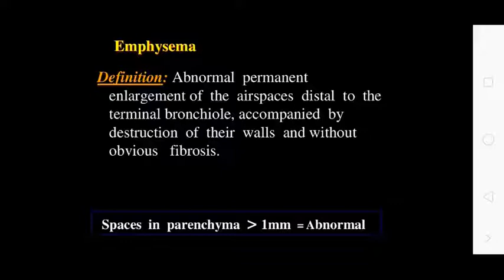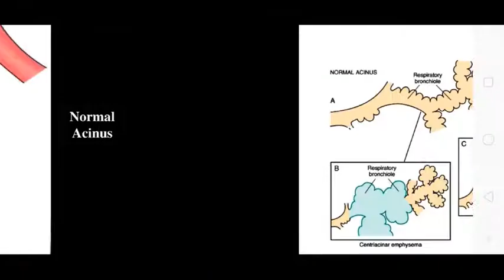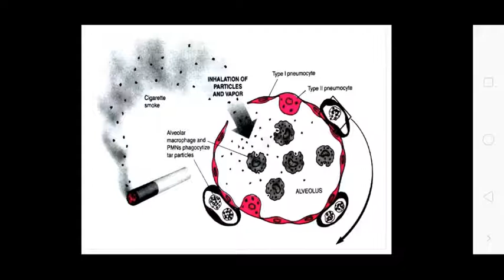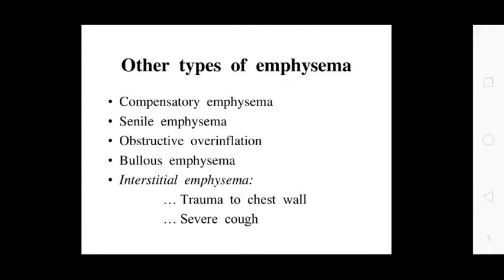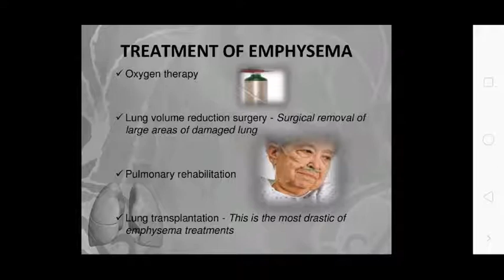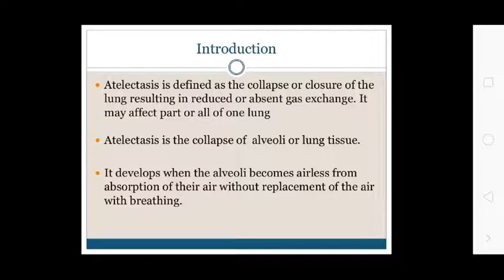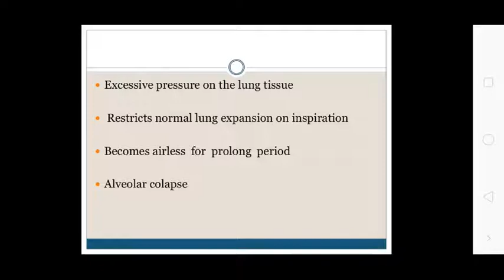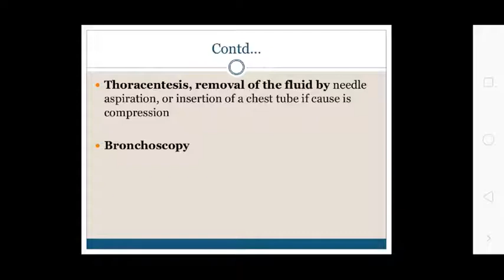Uvesh Ali Bhati Sir Topic:- Emphysema & Atelectasis 18.08.20